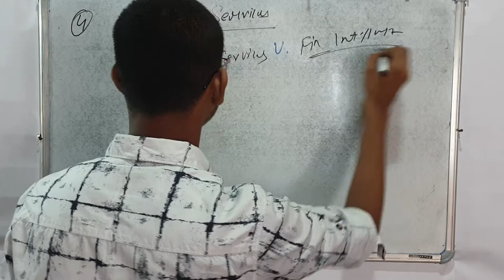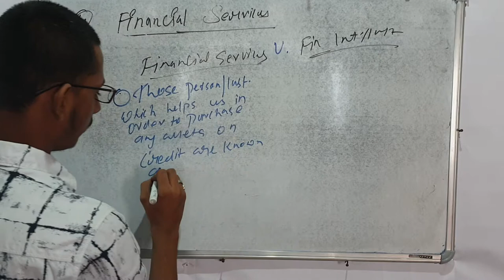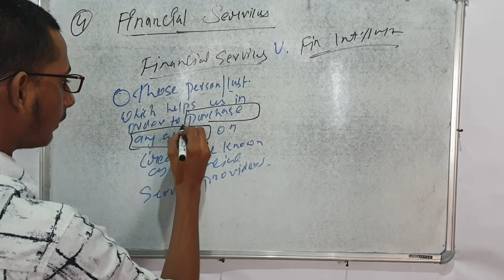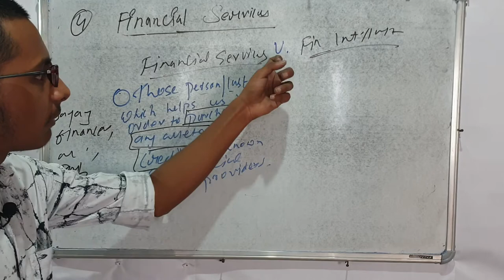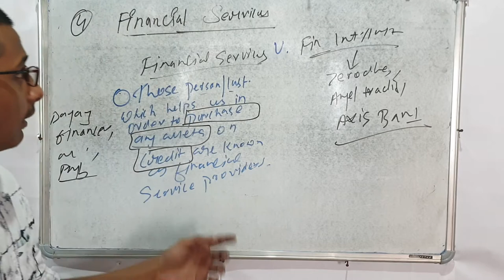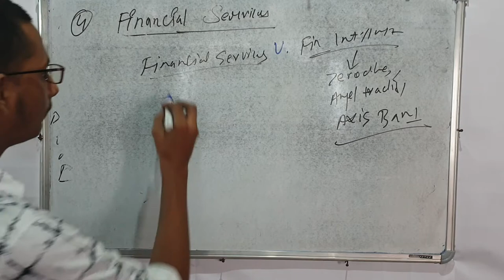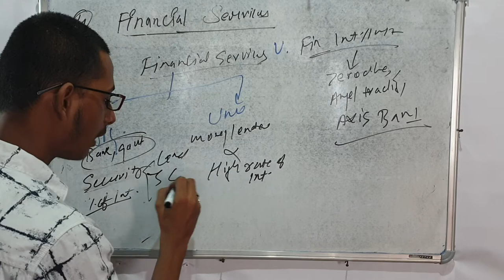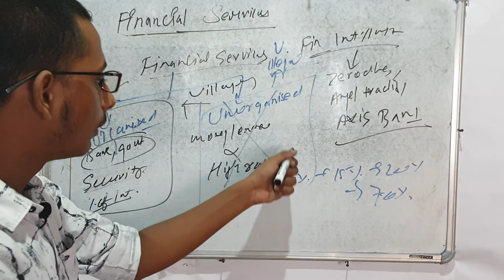Financial Services||Money lenders||Interest||-Financial System(part-05)video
Hii everyone!
In this video, we will be discussing Financial Services in our country. Further, we will discuss about organized and unorganized financial services. After watching this video you will have more than enough knowledge about financial services.